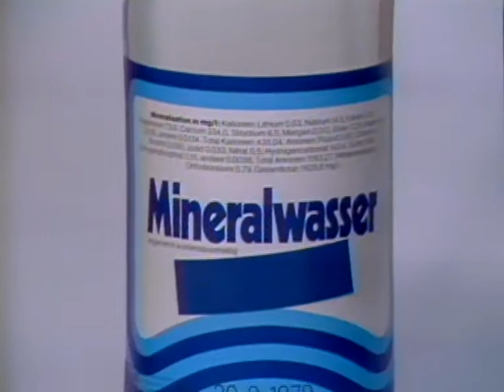Coop Mittwochstudio, Folge 77 vom 21. Februar 1979